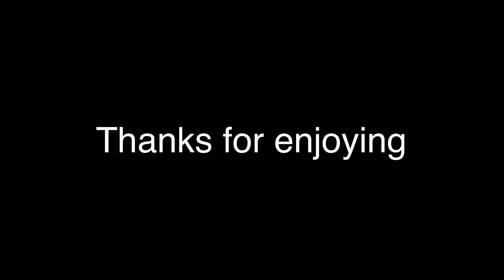Buzzards Roost Angel Windows and Whistling Arch Red River Gorge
Second in a group of three videos during September 2020 vacation in my home playground of the Red River Gorge.  A less strenuous collection of nonetheless beautiful viewing and hiking areas with arches and scenery abounding.